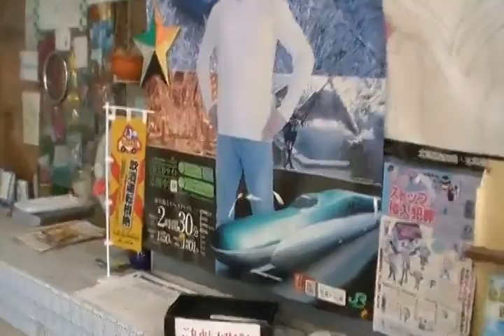夕張支線の記録 2018年8月1日 南清水沢駅-1 a trip to Hokkaido - Minamishimizusawa Station-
北海道旅行の記録第七話は、8月1日の南清水沢駅潜入調査前編です。駅周囲の様子、駅ノートの追加事項など。駅長のピヨ子氏も登場します。